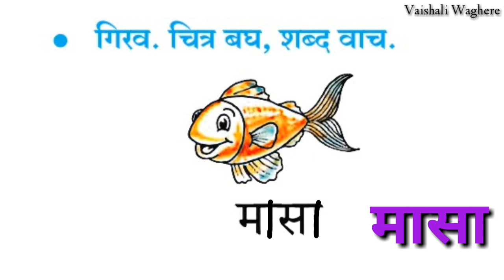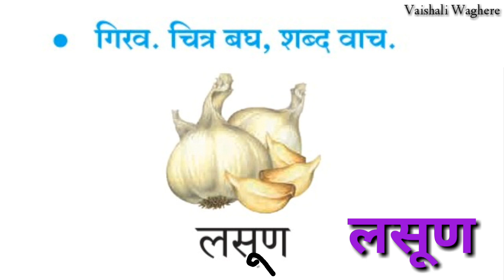इयत्ता-पहिली । विषय- मराठी। माझे शब्द माझे मित्र।पान नं-33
इयत्ता-पहिली । विषय- मराठी। माझे शब्द माझे मित्र।पान नं-33।eyatt pahili | vishay -Marathi | Maze shabdha maze mira| page no -33